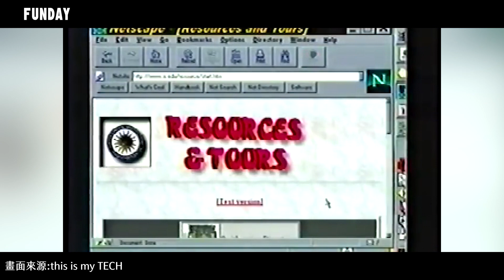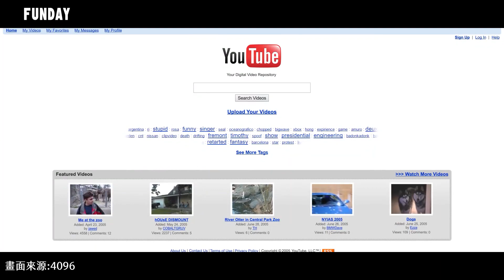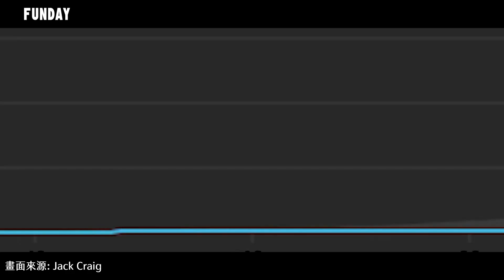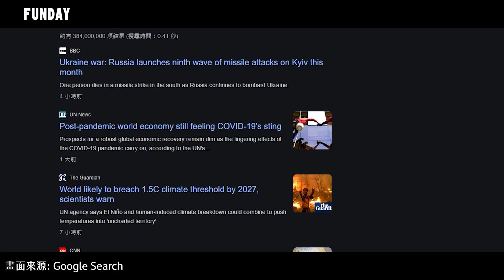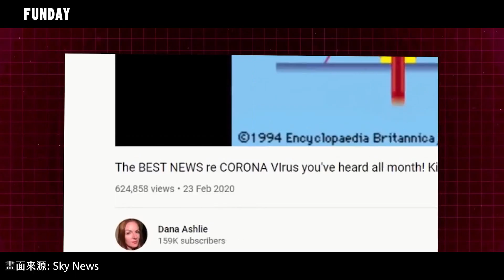FUNDAY 調查局 | 3個人創造出2.65的點擊率!!! 2.65 million views by 3 legend characters - Youtube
上次你家水槽破裂的時候你是如何處理的
打電話叫水管工還是掏出手機查看Youtube上的影片？
Youtube已經是世界上第二大搜尋引擎
它是如何達到現今的地位、又是誰創造它的?
今天的FUNDAY 調查局
帶你一同探討 Youtube創建的歷史